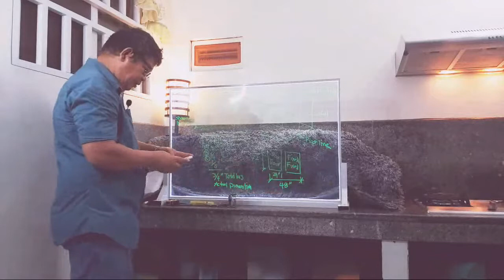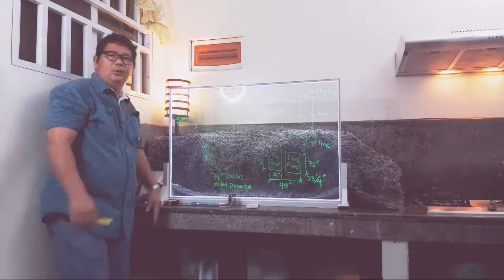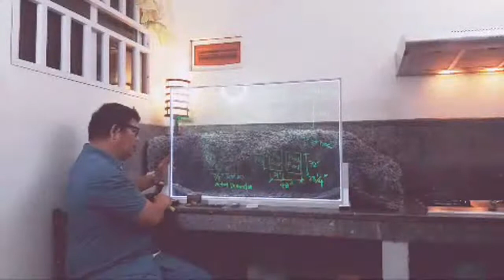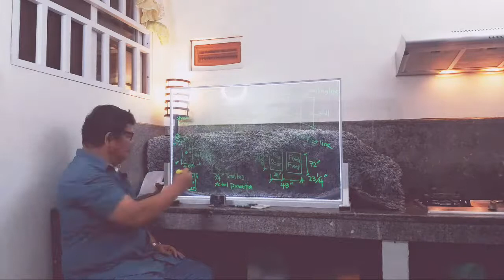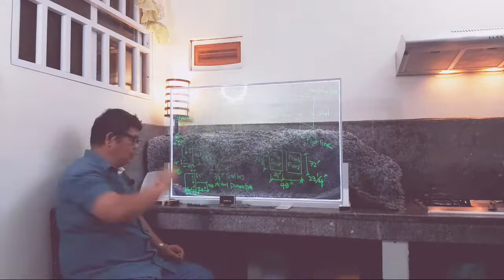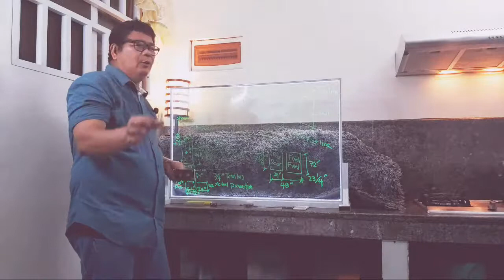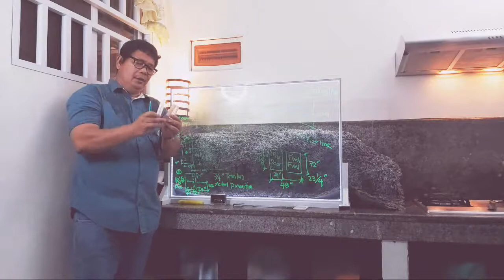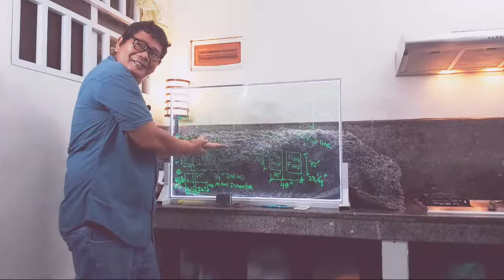Prep Of Frameless Shower Enclosure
Un edited Live

1k na tayo mga ka tropa asahan ninyong gagalingan pa po namin
sa larangang ito

Kung bago lang kayo sa aming channel please like, share and subscribe at pakipindot na din ang notification bell para ma update ko kayo sa darating pa naming mga video maraming maraming salamat sa support mga ka tropa!

SONG:
LIKE THAT
by
ANNO DOMINI BEATS

this is is analok screendoor using sf section

Visit the following link to learn about how to start glass and aluminum business in the philippines topic please click: 👉🏾